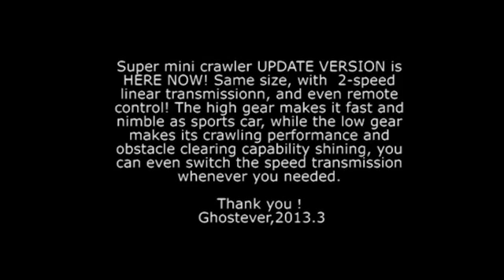Super mini crawler with 2-speed transmission, full remote control by ghostever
lego moc

Super mini crawler UPDATE VERSION is HERE NOW! Same size, with 2-speed transmission, and even remote control! The high gear makes it fast and nimble as sports car, while the low gear makes its crawling performance and obstacle clearing capability shining, you can even switch the speed transmission whenever you needed.